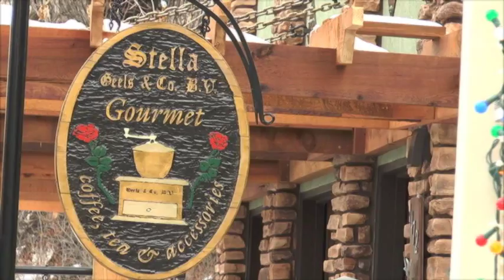Coffee Shoppe - Cool Dogs in The Kennel [OFFICIAL VIDEO]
This is a music video that was a class project at the Colorado Media School with a local band from Denver called Cool Dogs in the Kennel.